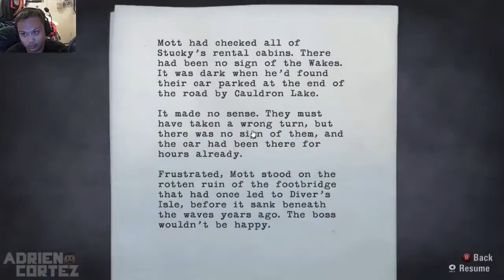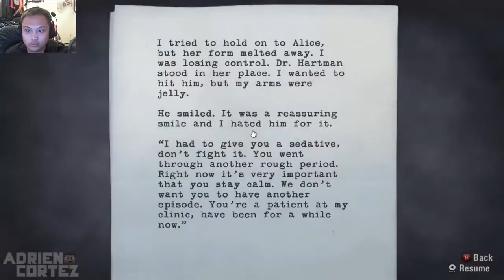Alan Wake part 11 (The Haunting)